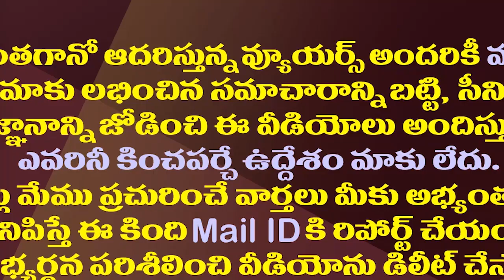ఏపీ మరోసారి రెండు ముక్కలవుతుందా?| Dharmana Demanded That Uttarandhra Should Be Made A Separate State